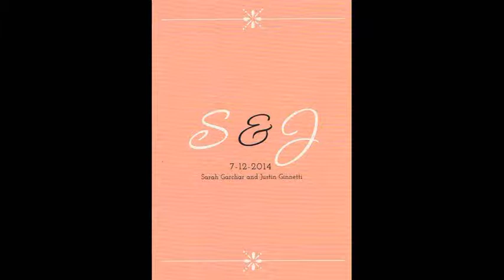sarah you tube wedding movie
The wedding of Justin Ginnetti and Sarah Garchar on July 12, 2014.